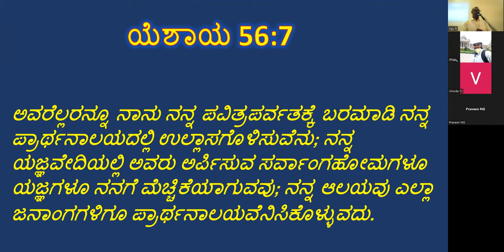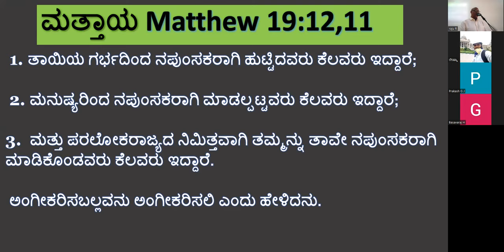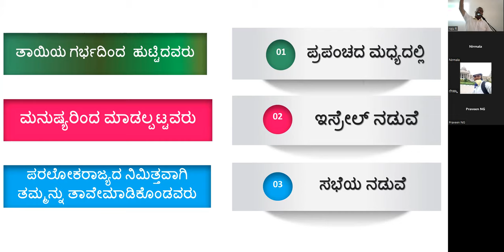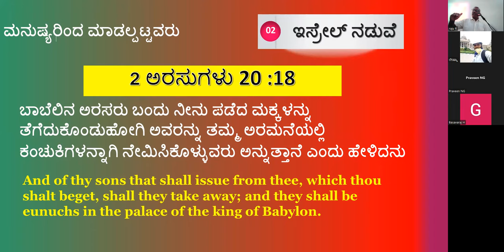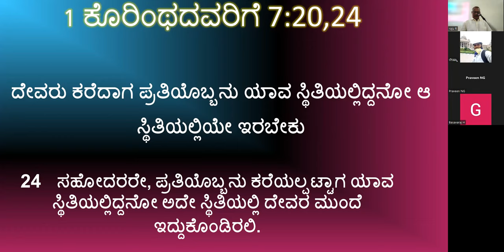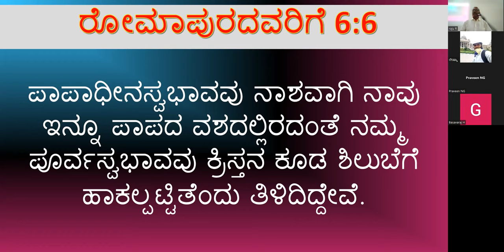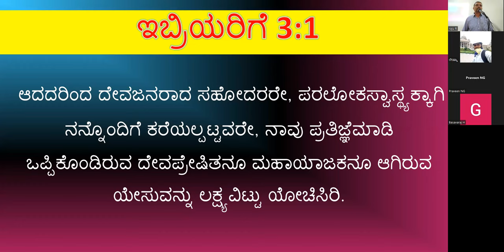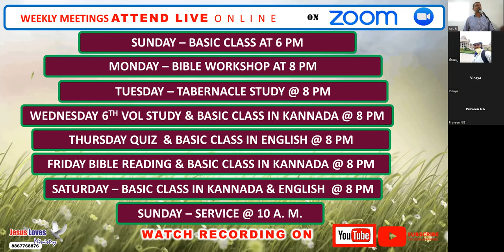Isaiah 56 :4,5 (ನಪುಂಸಕರು) - Free Kannada Bible Study